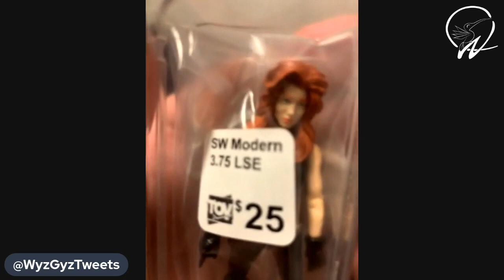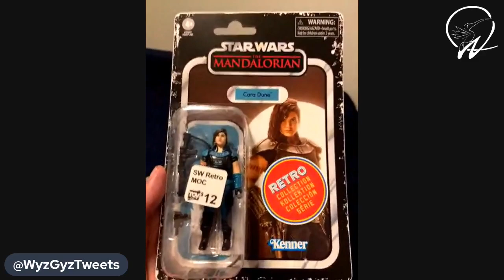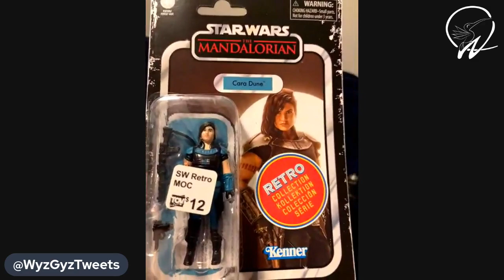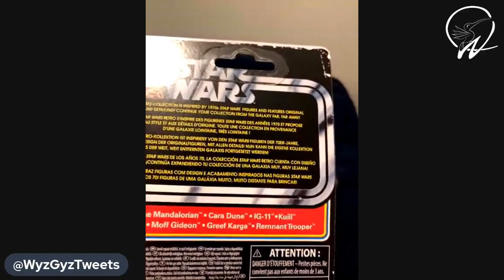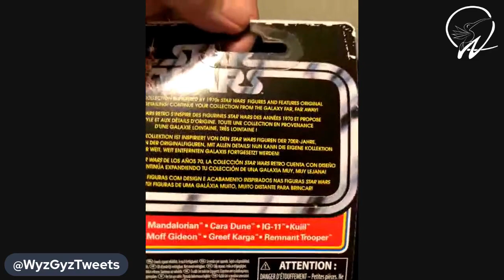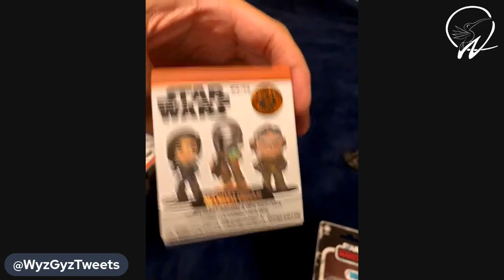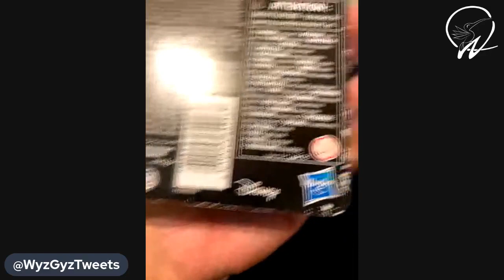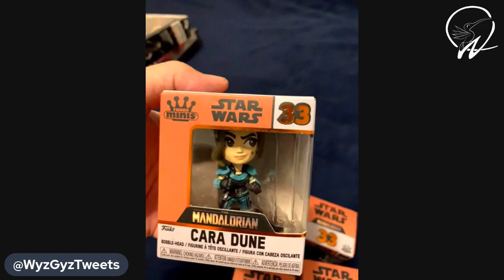WyzCollects - Star Wars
Checking out my varied collections, big or small.

Broadcasting to Facebook, YouTube, Twitch.

ADULT CONTENT DISCLOSURE:

WARNING:  The content you are about to see (and usually hear, when I don't screw up the audio by muting myself) is intended solely for consumption by Adults.  So run for the hills, childrens.  My videos are not intended for Children and thus may contain graphic content or vulgar language.  So scoot!  Get off my lawn!

ADULT CONTENT DISCLOSURE (in case you didn't listen the first time):

The content contained herein is adult in nature and as such, should not be viewed by younger audiences, as per by COPPA regulations.  So go away kids, and come back to my channel once grown.  Thank you for your support.

Welcome to WyzGyz Entertainment!

This Channel is NOT Monetized, and at the present rate, SocialBlade predicts we have a chance of getting there between one and three years!  ROFL. Doesn’t help matters that YouTube exercises the right to run ads on my channel to make money off my content even though I’m not Monetized Partner!  Go figure!

Follow us on ALL Social Media (listed in alphabetical order)!!!  DEW EET!  You know you want to.

 BitChute:  WyzGyzEntertainment
 FlowPage:  flow.page/wyzgyzentertainment
 Rumble: Coming Soon!